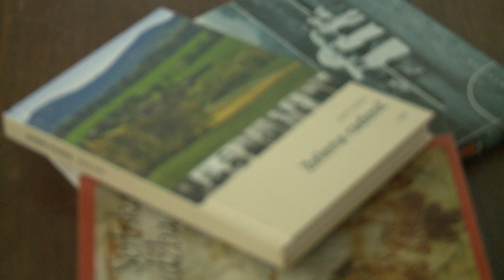Jan Kral: „Mali hosćo za sto blidami“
»Sorbische Autor*innen lesen aus ihren Werken«
Jan Kral (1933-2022) čita wotrězk „Mali hosćo za sto blidami“ ze swojeje knihi „Zelena radosć“, w kotrejž poda so na slědy serbskich přirodospytnikow. K tomu přidruža so jeho swójske zhladowanja na přirodne zjawy, kiž je jako wjesny hólčec, student biologije a zahorjeny zahrodnik sam nazhonił a wobkedźbował.
Kniha je wušła 2020 w Ludowym nakładnistwje Domowina/Domowina-Verlag GmbH, Budyšin.

® 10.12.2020 pola Jana Krala doma w Boranecach (pola Radworja)
kamera, cut a režija: Jan Bělk